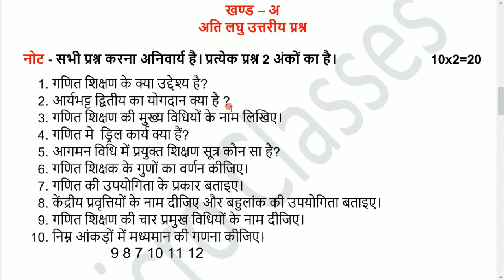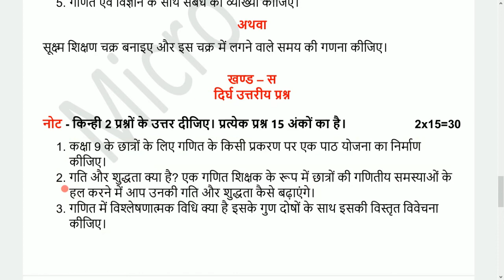VBSPU Jaunpur University 2018 Pedagogy of Mathematics bed 2nd semester Previous Year Paper micro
VBSPU Jaunpur University 2018 Pedagogy of Mathematics bed 2nd semester Previous Year Paper micro classes

Micro Classes

अगर आप BEd से संबंधित कोई जानकारी लेना चाहते हैं या कोई प्रश्न पूछना चाहते हैं तो आप इस ग्रुप को Join कर सकते हैं।

vabpu bed Pedagogy of Mathematics previous year paper,
Vbspu Pedagogy of Mathematics previous sem paper,
Vbspu jainpur Pedagogy of Mathematics last semester paper,
Vbspu teaching of Mathematics paper,
Mathematics pedagogy bed vsbpu paper,
Bed vsbpu Mathematics siksan paper,
Veer Bahadur Singh Purvanchal University jaunpur
Purvanchal university previous Sem paper,
Jaunpur University bed 2nd Semester paper,
VBSPU Jaunpur previous semester paper in hindi,
VBSPU Jaunpur BEd 2nd semester previous paper in hindi,
Jaunpur University b.ed last Semester paper in hindi,
Jaunpur University BEd 2nd Semester previous year paper,
Jaunpur University bed 2nd Semester 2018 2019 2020 paper,
BEd 2nd Semester paper one previous paper question paper,
B.Ed. 2nd Semester previous year paper download pdf,
b.ed 2nd Semester paper pattern,
bed 2nd Semester paper 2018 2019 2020,
b.ed 2nd Semester question paper,
bed 2nd Semester paper name,
b.ed 2nd Semester previous year question paper,